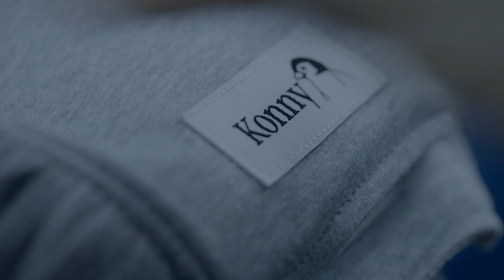그녀가 코니아기띠를 만들어야만 했던 이유?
목디스크 환자였던 엄마가 자기 아기를 안기 위해 직접 만든 코니아기띠